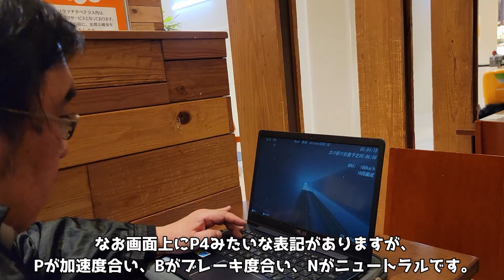汐留鉄道シミュレータで遊んでみる 汐留はじめさんとコラボ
汐留鉄道シミュレータの配布サイトはこちらです。